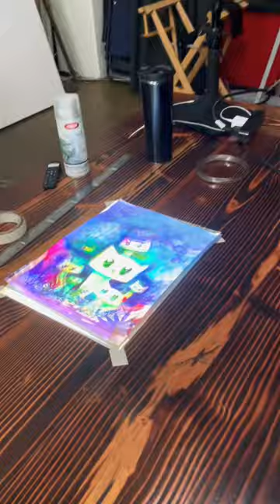Artwalk Witchcraft prep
It's finally happening! I'm doing a LIVE showing at the Brewery Artwalk here in Los Angeles (fall 2022).

Here's a little peek at an installation we're trying out.  I know I've been a bit dark online lately, and I'm excited to be sharing with you more what we have been working on!